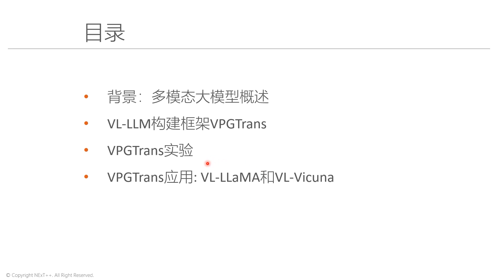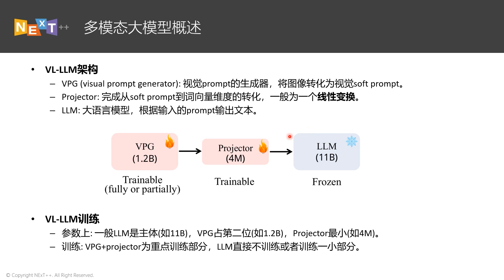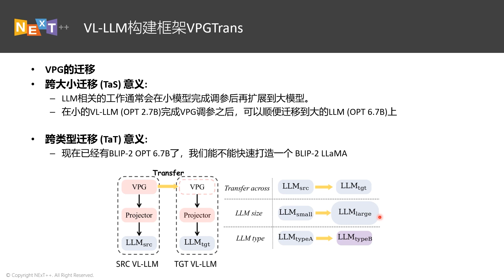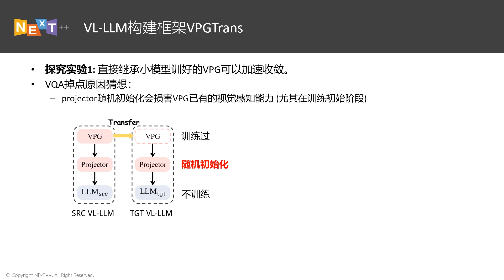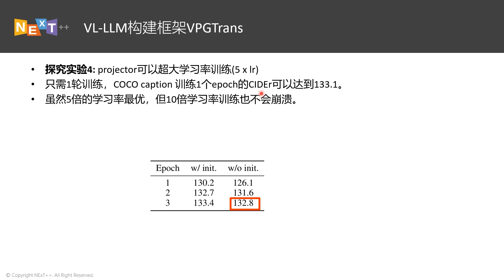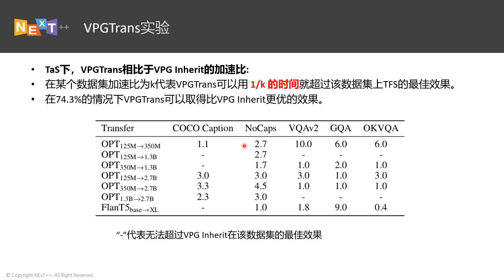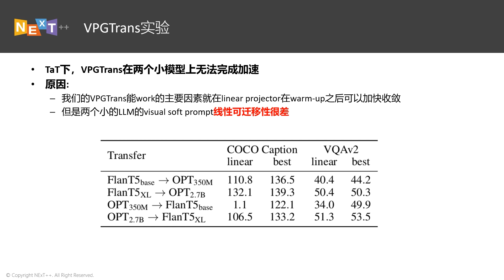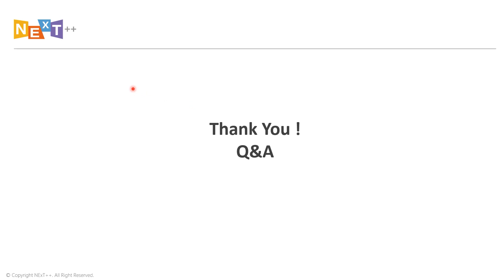Talk | 新加坡国立大学张傲：10%成本定制类 GPT-4 多模态大模型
Talk 502-
Speaker： 新加坡国立大学在读博士生 — 张傲
Topic：10%成本定制类 GPT-4 多模态大模型